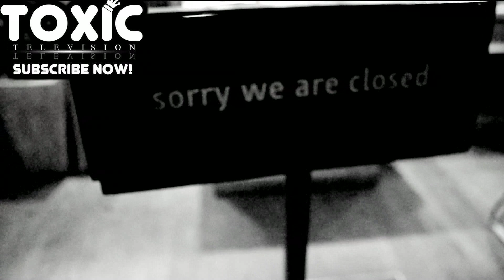Slickco FT Swifturk & PLATT - DIRTY SOUTH (STS/L.SCAR'D)